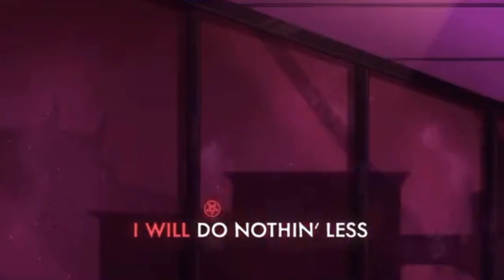Boredom at it's finest [] Respectless Cover [] Brought to you by Cam 😎